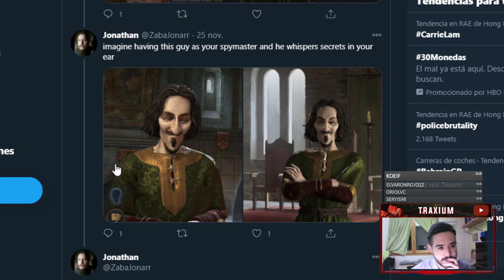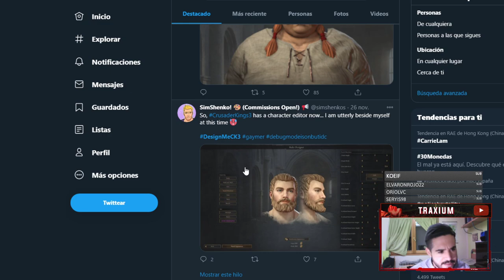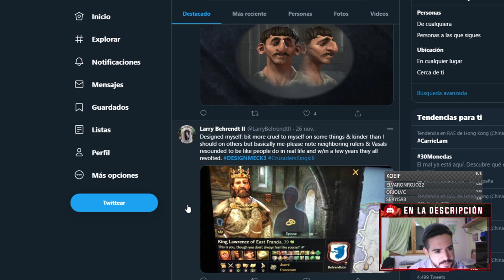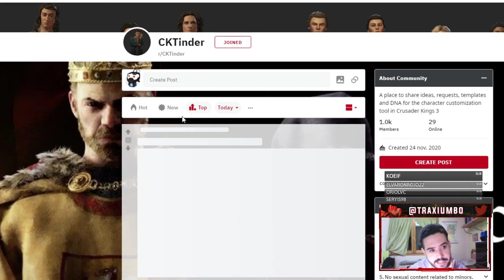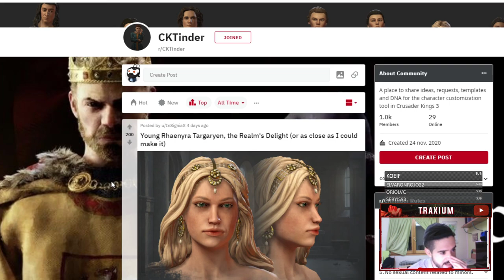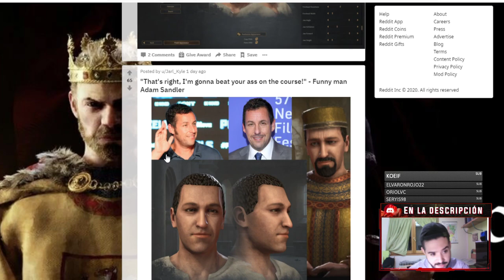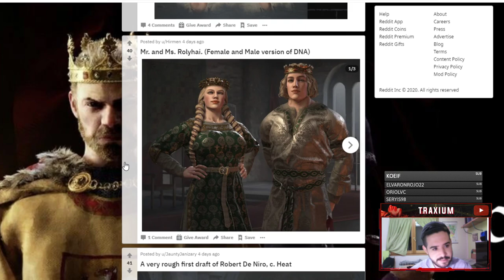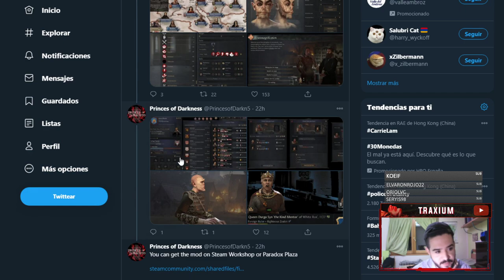Las MAYORES ABOMINACIONES del CRUSADER KINGS 3 - Creaciones de la Comunidad con el Ruler Designer!